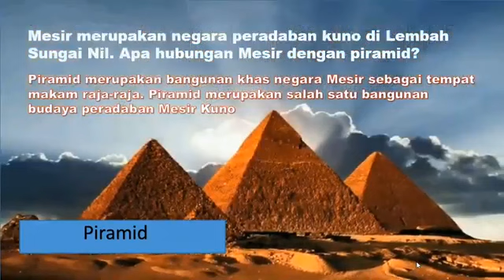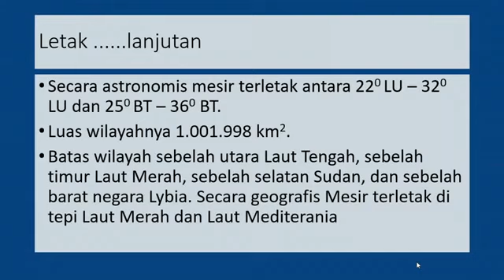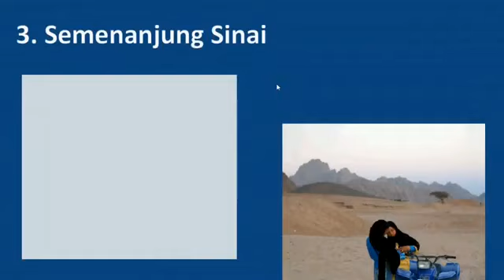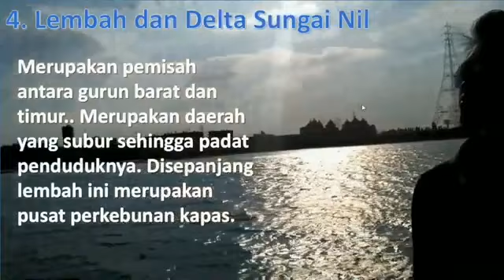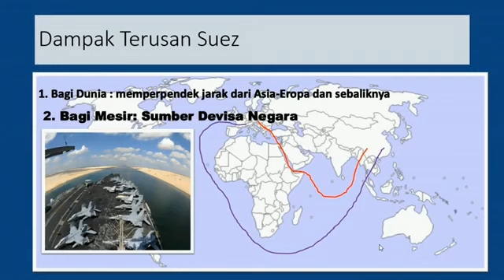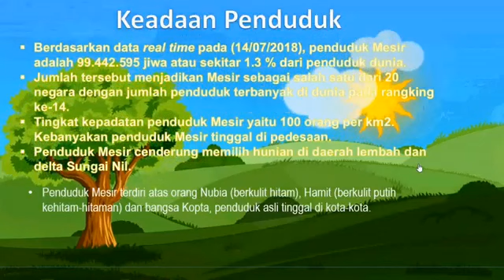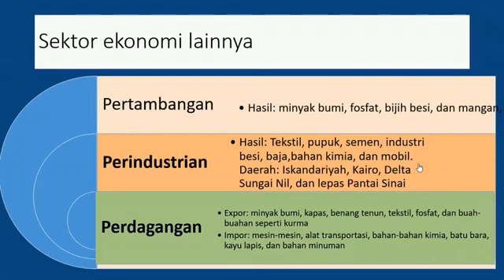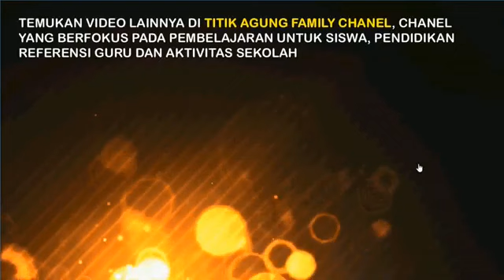MATERI IPS ke 7 Kelas 9